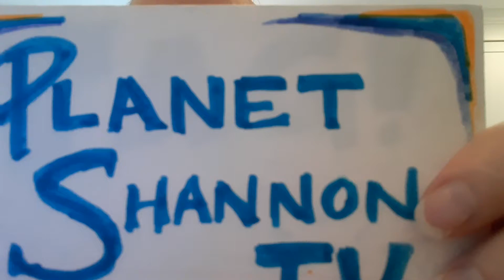The Books and Life Tag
This one has been making the rounds so I thought I would do it too!   That being said, I am not sure when this will be posted, so it might even be a second wind for the tag. We shall see.

The prompts:
1. On a scale of 1 to 10, 1 being a normal person and 10 being the late Harold Bloom, how much are books and reading a part of your life?
2. Where does your personal library stand right now in relation to the rest of your life? Do you have more books now than you ever have? Fewer? How has your library changed?
3. Take a mental step back and ask yourself: what is the most likely first bookish impression a newcomer would have in your home?
4. How often (if ever, gulp) do you clean or re-organize your books?
5. On average, how many books do you acquire in a given week?
6. What song is your current ear-worm?
7. What percentage of your self-control do you retain in a well-stocked bookshop?
8. Do you ever feel the need to take a break from books? If so, what form does it take?
9. When you meet a new person, how long does it take you to bring up books?
10. Have you given any thought/made any provisions for your personal library after you croak?
11. Are you known among your friends & loved ones for your weird and probably unhealthy relationship with books?

Bookends South Location is reopened on Aug 12th, 2021.
Note: for Freebie Ebooks I'm talking Free on Amazon or Public Domain (as opposed to ARCs, because I don't get ARCs!)

Intro: 0:00
Tag: 0:46
Outro: 23:02